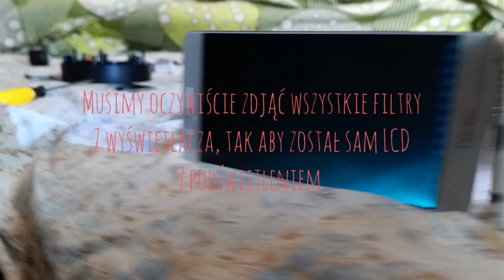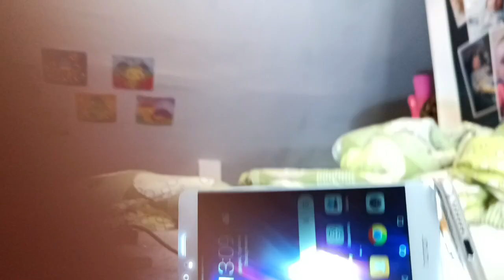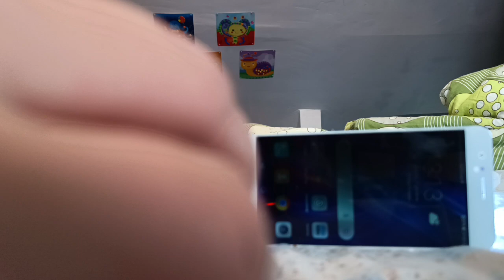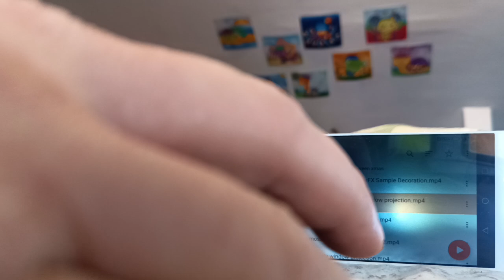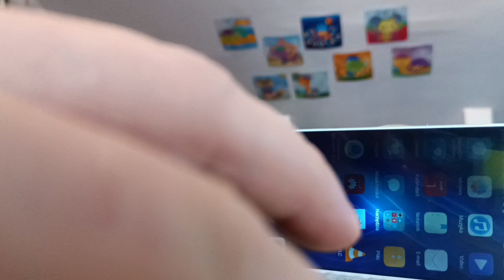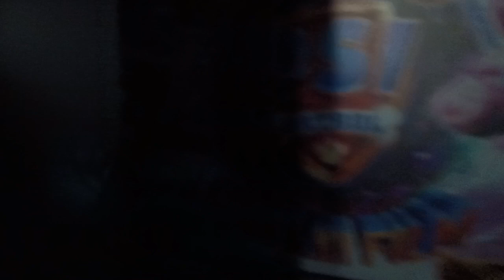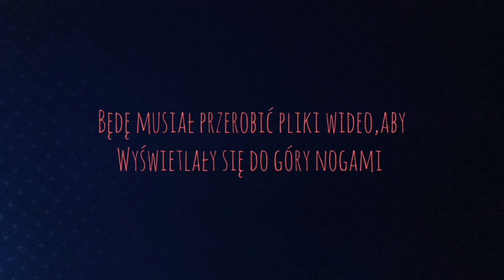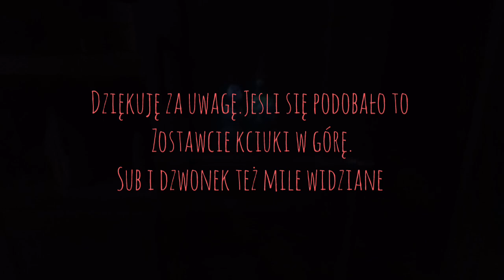Zrób to Sam: Projektor ze starego smartfona z Androidem - Projector from an old Android smartphone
Pierwsza część budowy projektora że starego smartfona z Androidem.

Witam wszystkich na moim kanale YouTube.
Znajdziesz tu Poradniki, gameplaye, recenzje, przeglądy, testy, muzykę, wideo i wiele więcej.

Czekam też na wasze komentarze.